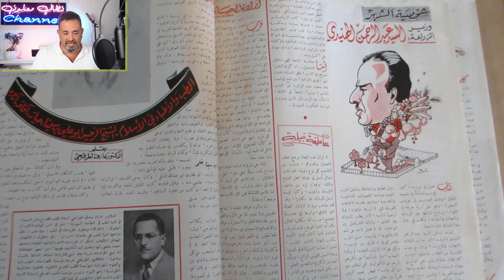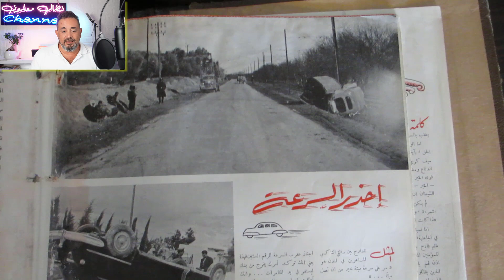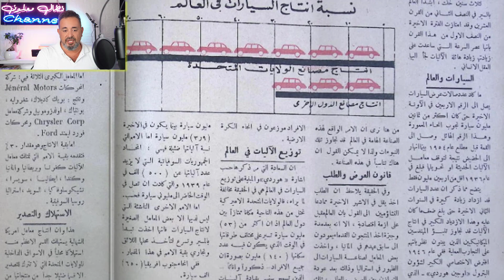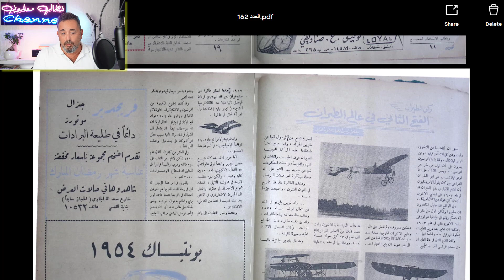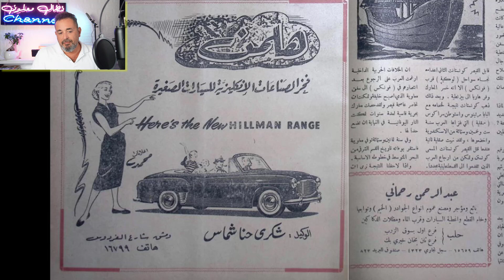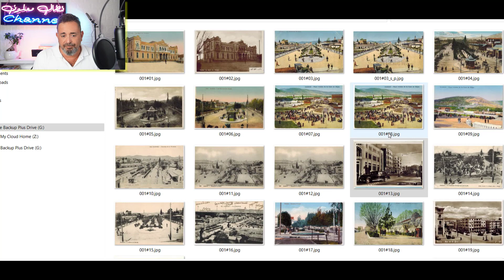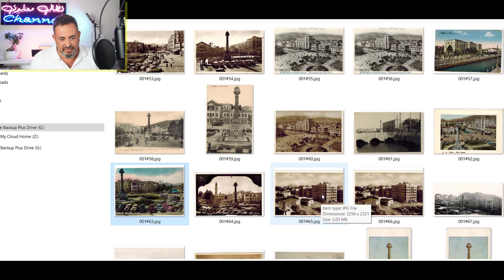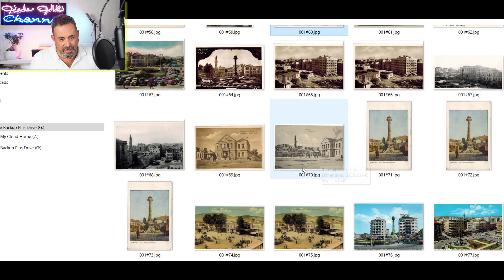كيف كان "شكل" حوادث السيارات في سوريا ايام زمان؟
ما هي السرعة القصوى التي كانت محددة للسيارات على الطرقات قبل نصف قرن من الان ، كيف كان شكل الحوادث ، عدد السيارات ، متى دخلت السيارة الى سوريا ؟
شاهد ايضا
متى كانت سوريا فدرالية ؟ ومن كان الرئيس الذي لا يتكلم العربية؟